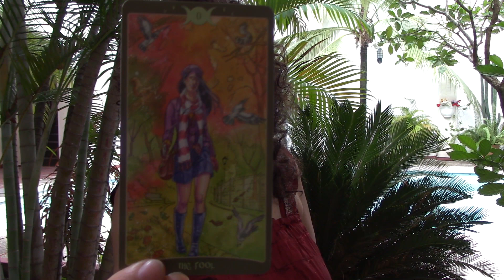Horóscopo 2018 Géminis con astrología y tarot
Horóscopo 2018 géminis